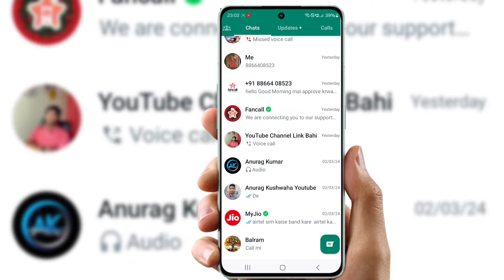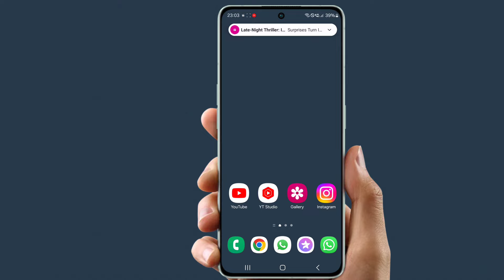viksit bharat sampark whatsapp message kya hai | viksit bharat sampark whatsapp message 2024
Cover Topic :-

viksit bharat sampark whatsapp message kya hai
viksit bharat sampark whatsapp,
viksit bharat sampark whatsapp message in tamil,